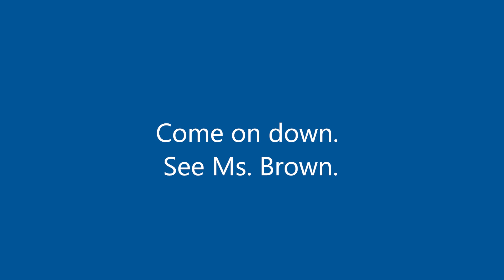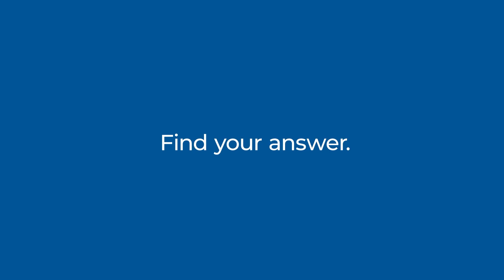Find Your Answer at Virginia's Community Colleges: Lakeisa's Story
Lakeisa from Eastern Shore Community College sat down to talk with us about her community college experience.